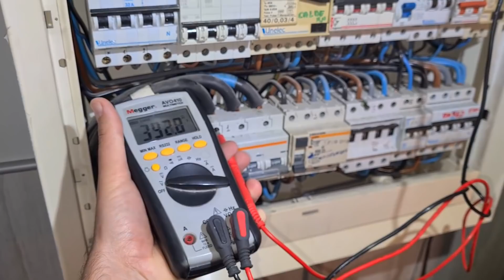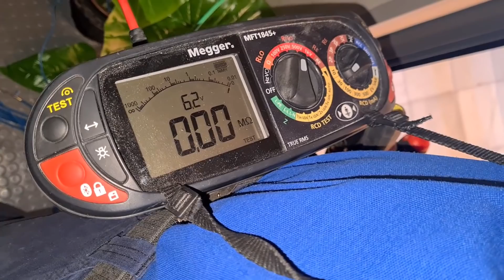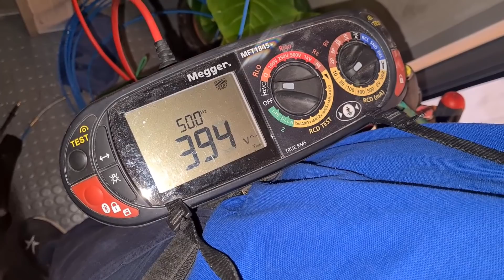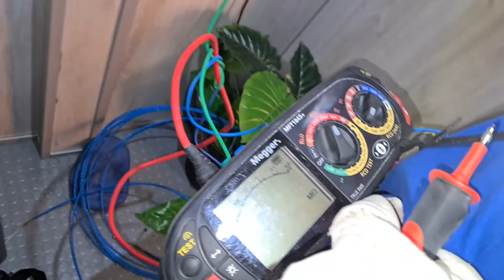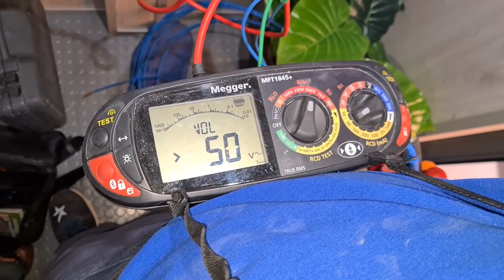Avería SALTO DIFERENCIAL PUENTEADO de LOCOS (Medidas Eléctricas Reglamentarias)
Puente *diferencial* monofásico con *salto diferencial* trifásico y *fase derivada a tierra* ¿se puede pedir más?

Hazte miembro pinchando el botón de UNIRSE  y tendrás privilegios especiales

💙⚡ Compra tu Tesla con este enlace y tienes GRATIS 1500 km + sorteos de coches TESLA